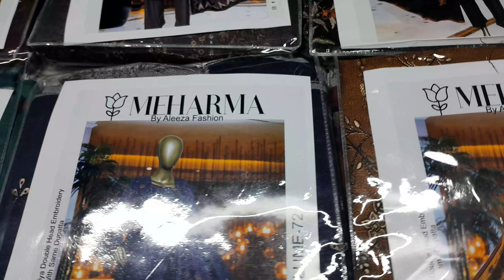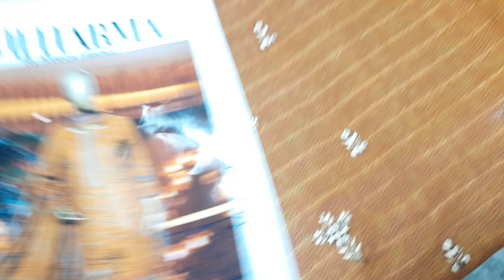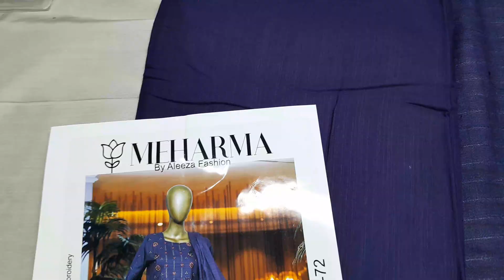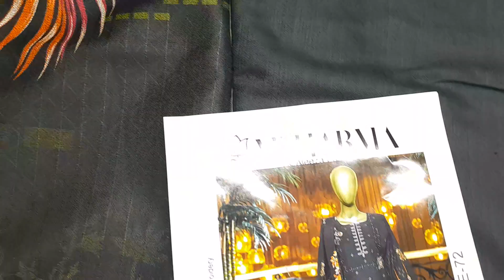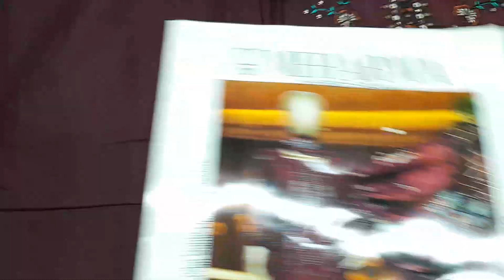MEHARMA by Aleeza Fashion winter 2023 | Mega Discount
RajBari
Gulkari
Aalaya
Raabi
Buntti
Raji's
Orang
Aleez
Aleeza
Mahnur
Parishay
Feroza
Nigar
Naqash
Paras
Mausummery
Sapphire
Khoobsurat
Regalia
KhanaBadosh
forever
ww fabrics
Zylish
GullJee